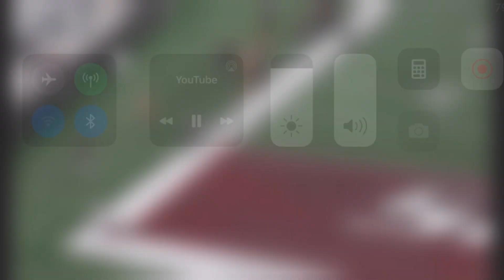NFL Player Ryan Neal Comes To FreshSqueezed Ep.20!!!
FreshSqueezed Ep. 20‼️

Seattle Seahawks defensive back Ryan Neal comes to FreshSqueezed to talk about, Coronavirus, racial unjust, and his career up to this point.

mike.reese.9822